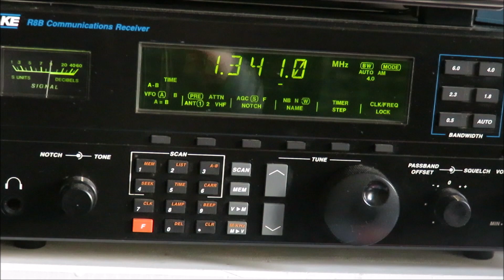BBC Radio Ulster Closedown announcement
Generally a good signal in South Wales in the evening and usually audible throughout the day. This is the medium wave frequency of BBC Radio Ulster with a closedown loop announcement. Recorded at 1930 BST